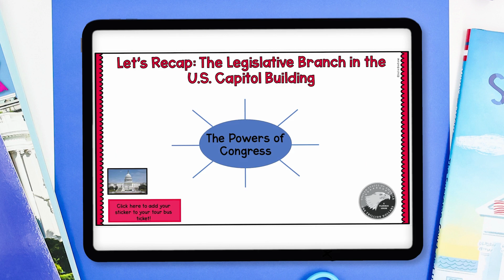Preview: Branches of Government Virtual Field Trip